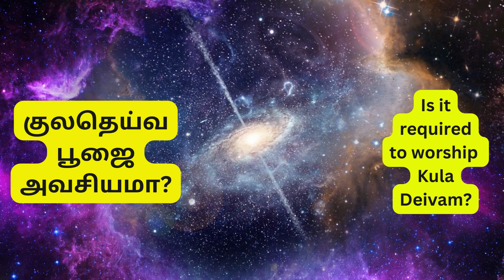குலதெய்வ பூஜை அவசியமா? | Kula Deivam Worship | Tamil | PADITHATHIL PIDITHATHU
என் அன்பான விசுவாசமான வாடிக்கையாளர்களுக்கு வணக்கம்.
Hi Everyone Good Day To You And To Your Family.
This video content is about;
குலதெய்வ பூஜை அவசியமா? | Kula Devam Worship | Tamil || PADITHATHIL PIDITHATHU  | Tamil